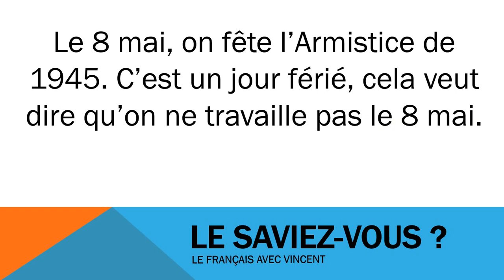French civilization # Le 8 mai